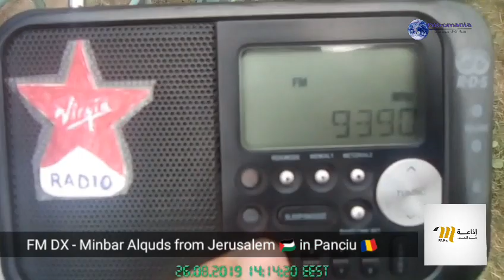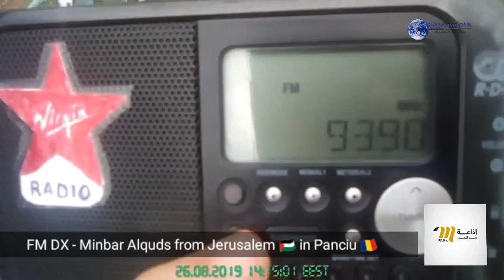FM DX - Minbar Alquds from Jerusalem received in Panciu 🇷🇴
Transmitter 📡 :
ID : no ID in this video
Frequency : 93,9 MHZ
Location : Jerusalem 🇵🇸
Distance : 1723km
Power : Unknown
Polarization : Horizontal

Receiver 📻 :
RX : Carrefour POR334 with 720mm Whip Antenna
QTH : Panciu, Vrancea 🇷🇴